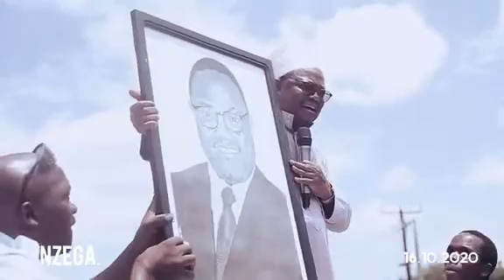Tundu Lissu akiwa Nzega leo